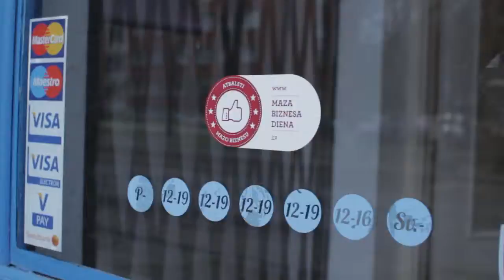ATBALSTI MAZO BIZNESU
Mazā biznesa diena ir viena diena gadā, kad pievēršam īpašu uzmanību Latvijas mikro un mazajiem uzņēmumiem, atbalstot viņus gan ar uzslavu vai padomu, gan pirkumiem vai pasūtījumiem. Mazā biznesa diena tiek organizēta iniciatīvas ''Atbalsti mazo biznesu'' ietvaros un ir viens no publiskākajiem pasākumiem, kurā piedalīties var ikviens sabiedrības loceklis. Mazā biznesa diena  norisināsies 2013.gada 16.novembrī visā Latvijā.